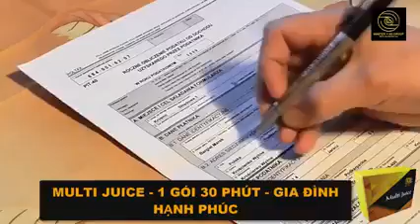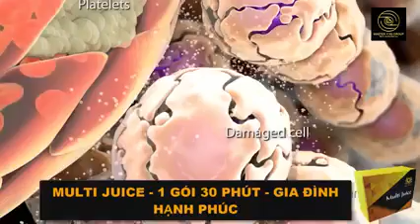Tắc dung tuyệt vời của sân ấn độ Mujti Juice